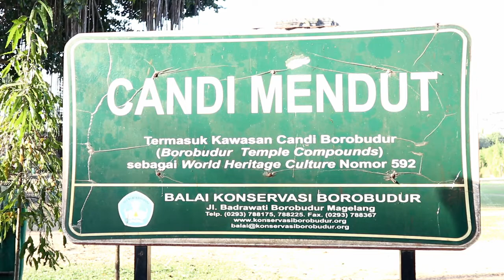Hasil Video dan Gambar Camera Mirorles Canon EOS M100 | Eksplore Candi Mendut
Kreasi Kita,
Hasil Video dan Gambar Camera Mirorles Canon EOS M | Eksplore Candi Mendut